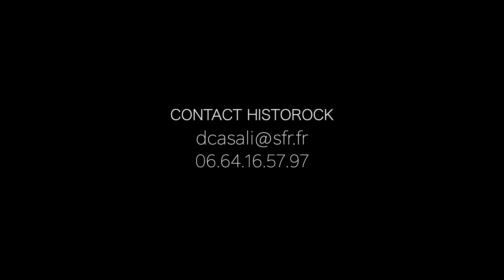Front Pop ! Teaser spectacle musical HISTOROCK "l'Histoire de France l'Opéra rock"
Fabuleux ! époustouflant concert le 2 février l’Alhambra Paris plein à craquer La Première du spectacle éducatif «Historock l’Histoire de France, l'Opéra rock». 400 élèves des banlieues défavorisées ont adoré l’Opéra rock qui fait aimer la France à tous les jeunes de 8 à 88 ans et quelles que soient leurs origines... !
-  des Cathédrales au général de Gaulle, en passant par Louis XIV, Marie Antoinette, la Révolution, les 2 Napoléon, le Front Populaire !

Ce spectacle éducatif s'adresse à tous notamment aux enfants et aussi, aux maires pour l'intégration de leurs jeunes
car c'est par l'Histoire que l'on forme à la citoyenneté et au civisme...
L'Histoire de France ne s'apprend pas par coeur elle s'apprend par le coeur
Retrouvez HISTOROCK à Cannes mercredi 15 février  20H pour célébrer notre Histoire et surtout la transmettre .♥️

Voici quelques commentaires des historiennes Virginie  Girod, de Clémentine Portier-Kaltenbach, de Valérie qui sont éloquents et résument bien notre travail

Virginie Girod: « Ce soir j’ai été voir Historock. C’était émouvant de voir dans la salle des gamins des beaux quartiers et d’autres des quartiers populaires tous mélangés et vibrer ensemble sur des chansons qui parlent de laïcité, de liberté, d’égalité et de fraternité. Toute l’histoire de France a été abordée de Bouvines au Front Populaire. Ce soir, nous venions de partout et nous étions heureux de partager l’histoire de France.
Je suis fière d’avoir apporté mon concours à Dimitri Casali qui porte ce projet et au réalisateur des vidéos Ugo Bimar. N’en déplaise aux chantres du séparatisme, ce soir j’ai vu la France de demain dans les yeux des enfants, unie dans ses différences et heureuse de fédérer. 🇫🇷

Clémentine Portier-Kaltenbach:
« ben moi, ma préférée c'est Henri IV! Par les temps qui courent votre chanson sur la laïcité face au fanatisme est particulièrement précieuse. Si seulement les enfants pouvaient se la mettre en tête, en faire une ritournelle. nec pluribus impar est très bonne aussi. Bref, ça en fait des tubes! Bravo au chanteur super vitaminé, bravo au Groupe et bravo à Dimitri qui se voue corps et âme à cette noble cause. Tu es un preux ! »

Valerie Valeix historienne: « C’était hier et ça a passé trop vite : le fabuleux concert Historock de Dimitri Casali qui s’est donné un mal de chien mais pour un résultat époustouflant. Beaucoup de monde et d’enfants qui reprenaient tous les refrains en cœur. Une ambiance magique et électrique. Merci Dimitri pour ce que tu fais pour nos enfants et pour te citer : « pas d’avenir sans passé » et oui : fière de notre Histoire »

L’Histoire de France toute en couleur, musique et vidéos

HISTOROCK L'Opéra rock Histoire de France Teaser par Dimitri Casali - YouTube
Une idée innovante d'Opéra rock, qui pousse au-delà des spectacles notre Histoire. Une approche didactique par un historien passionné. Et pour que le spectacle puisse continuer à tourner faites un don défiscalisable à l"Association Historock.

HISTOROCK.com le projet éducatif qui fait aimer l'Histoire de France à tous les jeunes !